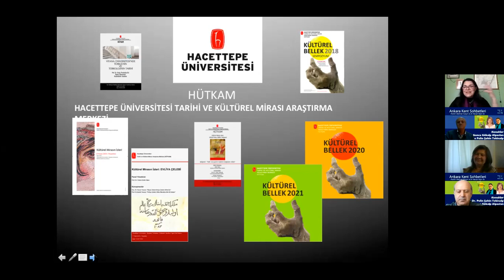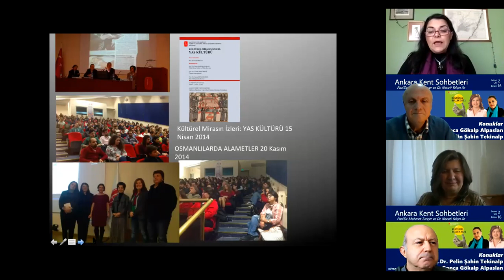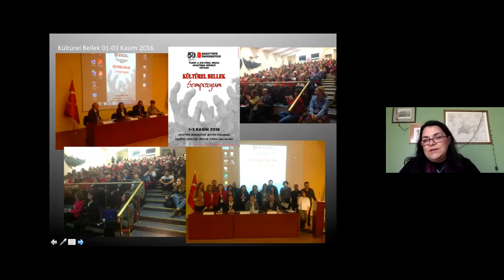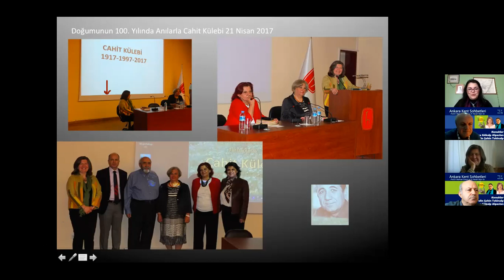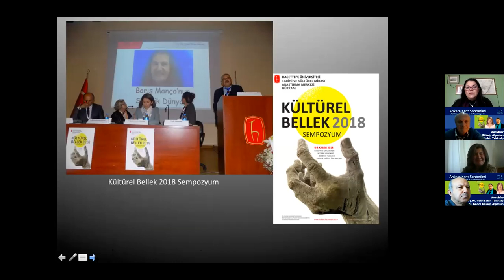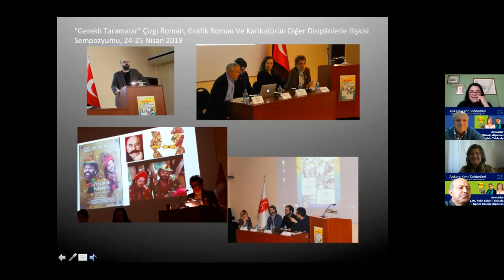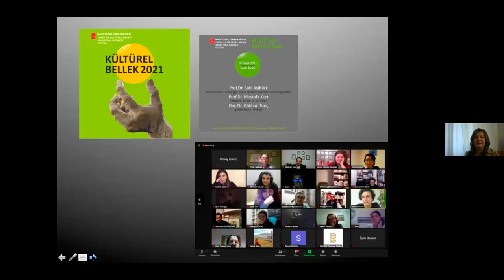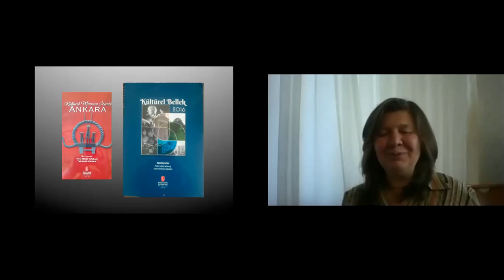Pelin Şahin Tekinalp ve Gonca Gökalp Alpaslan ile Ankara Kent Sohbetleri (II. Sezon/15. ve 16.)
Hacettepe Üniversitesi, Tarihi ve Kültürel Mirası Araştırma Merkezi (HÜTKAM) 'dan  Doç. Dr. Pelin Şahin Tekinalp ve Prof. Dr. Gonca Gökalp Alparslan ile Ankara Kent Sohbetleri   (II. Sezon/15. ve 16.)
Bu sohbette,  HÜTKAM'ın yaptığı ülke çapında önemli olan tarih, kültürel miras ve kültürel bellek konferans ve sempozyumlarını, bunların içerik ve katılanları anlattılar. Bunlar aşağıdadır:

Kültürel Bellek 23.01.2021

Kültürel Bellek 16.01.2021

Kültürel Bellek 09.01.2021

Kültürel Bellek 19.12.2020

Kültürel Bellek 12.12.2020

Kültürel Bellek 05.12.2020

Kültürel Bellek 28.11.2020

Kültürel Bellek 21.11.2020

Selçuklu ve Osmanlı Döneminde Konar-Göçer Toplulukların Arkeolojik İzleri 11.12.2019

Kültürel Bellek 2019

"Gerekli Taramalar" Çizgi Roman, Grafik Roman Ve Karikatürün Diğer Disiplinlerle İlişkisi Sempozyumu 24-25 Nisan 2019

"21. Yüzyıl ve Kadınlar" Panel 7 Mart 2019

"Kültürel Bellek 2018" Sempozyum 6-8 Kasım 2108

"50. Yılında Keban'ı Hatırlamak" Panel 9 Kasım 2018

"Çeviriyorum, Öyleyse Varım" Konferans 13 Kasım 2018

Kültürel Bellek Kasım 2017

Doğumunun 100. Yılında Anılarla Cahit Külebi 21 Nisan 2017

Kültürel Bellek 01-03 Kasım 2016

Kültürel Mirasın İzleri: Gürcü Dünyası ve Tarihi Miras 27 Kasım 2015

Kültürel Mirasın İzleri:Osmanlı Modernleşmesinin Öncülerinden Kâtip Çelebi 14 Mayıs 2015

"Tarih Kurmacaya Nasıl Dönüşür?" 20 Nisan 2015

"James Clarence Mangan ve Dünyanın Doğu Kapısı İstanbul" Konferans ve Belgesel Gösterimi 7 Nisan 2015

Kültürel Mirasın İzleri: Üniversitemiz Tarafından Desteklenen Kazı ve Yüzey Araştırmaları 24 Mart 2015

Kültürel Mirasın İzleri: KÜLTÜREL MİRAS, BELLEK, BELGESEL 16 Aralık 2014

Viyana Üniversitesi'nde Türkçenin ve Türkolojinin Tarihi 12 Aralık 2014

Kültürel Mirasın İzleri: OSMANLILARDA ALAMETLER 20 Kasım 2014

Kültürel Mirasın İzleri: YAS KÜLTÜRÜ 15 Nisan 2014

Kültürel Mirasın İzleri: EVLİYA ÇELEBİ 17 Mart 2014

"Kültürel Mirasın İzleri" 8 Nisan 2013

"Hasankeyf ve Arkeolojik Kazılar" Prof. Dr. Abdüsselam Uluçam 21 Mayıs 2013